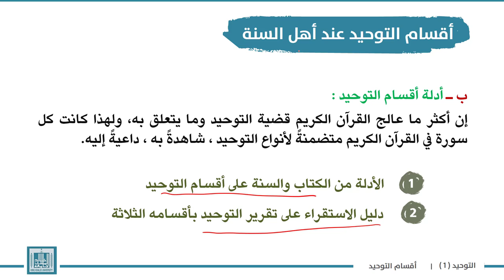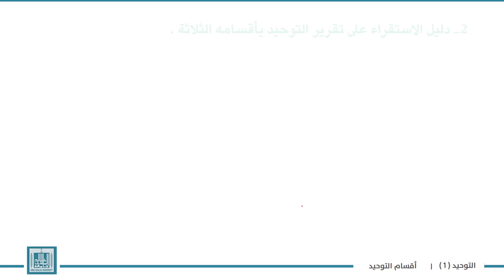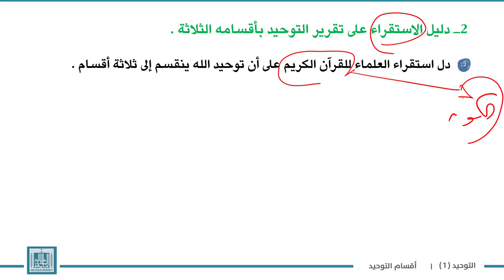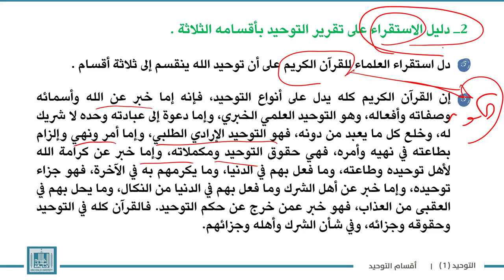توحيد | الوحدة 2-2 | أدلة أهل السنة على أقسام التوحيد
الوحدة 2 : حقيقة التوحيد أقســـــامه عند السلف وعند بعض المخالفين
الدرس 2 : أدلة  أهل السنة على أقسام التوحيد
1- الأدلة من الكتاب والسنة على أقسام التوحيد .
2- دليل الاستقراء على تقرير التوحيد بأقسامه الثلاثة .